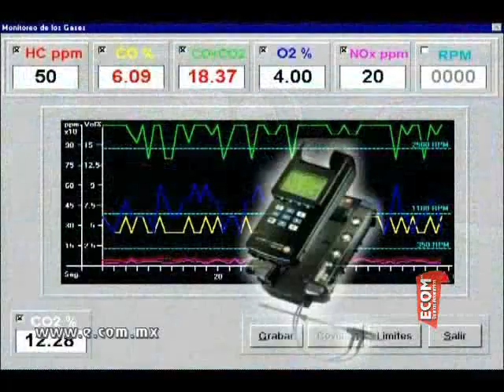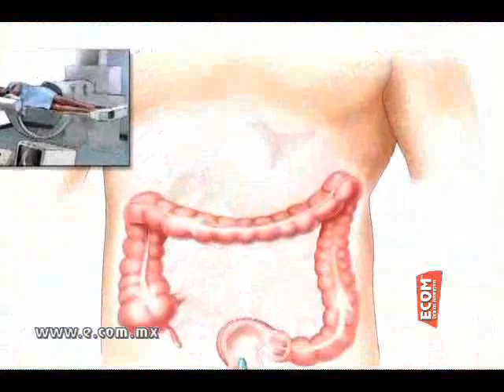ECOM ® Limpieza de inyectores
En este video ECOM ® Químicos Automotrices, te muestra la importancia de efectuar la limpieza de los inyectores de tu vehículo y la forma adecuada de hacerlo.